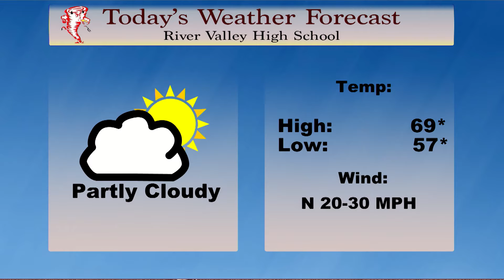RVHS News Broadcast | March 3rd, 2020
River Valley High School News Broadcast for March 3rd, 2020 produced by River Valley Broadcasting.